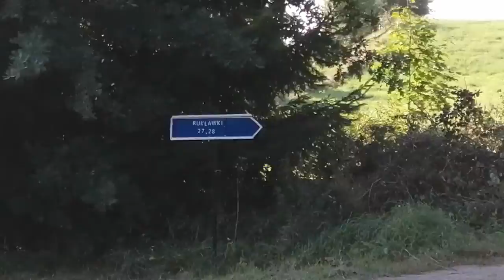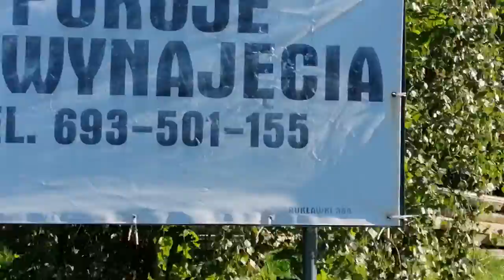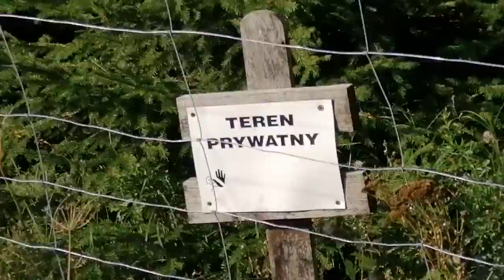Jak traktować Polskie wioski | D.K.D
Było jak traktować Polskie placyki to i jest jak wioski xd. Dziękujemy za dużo subów. Jak narazie brakuje jednego do 160 więc jesteście wielcy z tym co robicie. Mamy już special na 200 subów i jest on gruby. Jak wbijecie do połowy października 200 subów to ten special się pojawi, jeżeli wbijecie po połowie października niestety musimy wymyśleć inny. Wbijajcie na insta dkd_yt